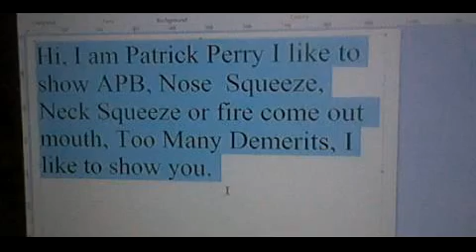APB Captain is Outrage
I like to show you, APB Captain is Outage, I like to show you.